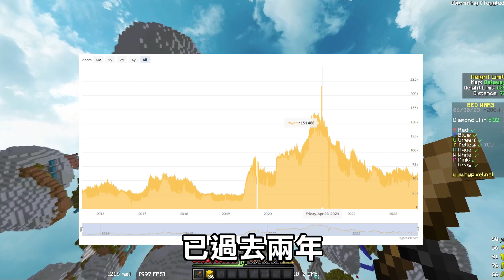為什麼越來越少人玩床戰?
✠歡迎來DC群組一起聊天,組隊玩伺服器
✠歡迎來IG查看最新動態

有什麼提供意見一定要在下方留言(must)

吾乃分隔線是也
TAGS: hypixle bedwars update hypixel  Hypixel Bedwars 2023 (Shurikens)